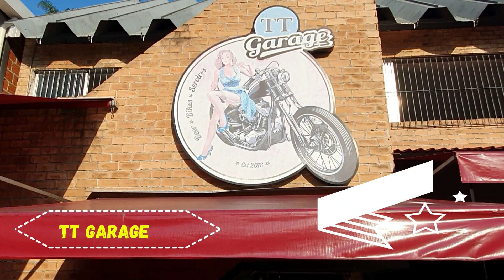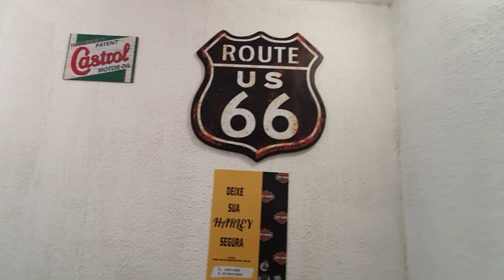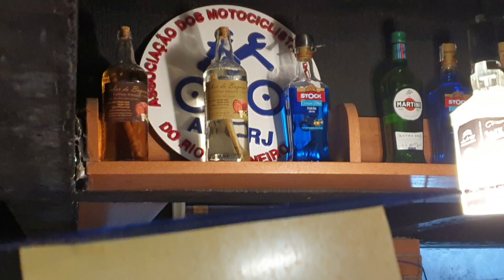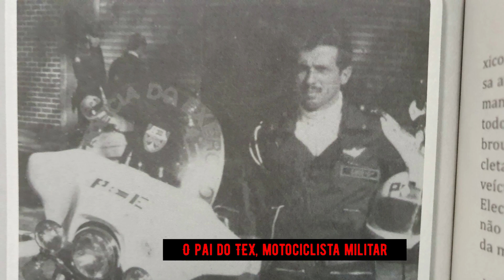APAIXONADOS POR MOTOS-NOVO CONCEITO DE LOJA–UM PRESENTE PARA O RIO-ASSISTA TUDO. VOCÊ VAI GOSTAR.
NO VÍDEO DE HOJE IREMOS MOSTRAR UMA LOJA DE MOTOS QUE SURPREENDE POR SEU FORMATO MULTIFACETADO.
ALGO JÁ EXISTENTE NO EXTERIOR E AGORA NO RIO DE JANEIRO.
NO TT GARAGE VOCE ENCONTRARÁ, ALÉM DE TUDO O QUE É NECESSÁRIO PARA SUA MOTO, OU SEJA, LAVA- JATO, MECÂNICA. BARBEARIA, CUSTOMIZAÇÃO DE MOTOS E CAPACETES, PROFISSIONAIS PREPARADOS PARA FAZER A SUA TATOO E VENDAS DE BIJUTERIAS EXCLUSIVAS, TAMBÉM ENCONTRARÁ UMA BAR COM DELICIOSOS PETISCOS E BEBIDAS SEM ÁLCOOL. TUDO ISSO SEM CONTAR COM A OPORTUNIDADE DE CONHECER OUTRAS PESSOAS E PASSAR POR MOMENTOS DE CONFRATERNIZAÇAO E PRAZER NUM AMBIENTE HARMONIOSO E ACONCHEGANTE
COMENTE PELS DESCRIÇÃO OU PELO E-MAIL